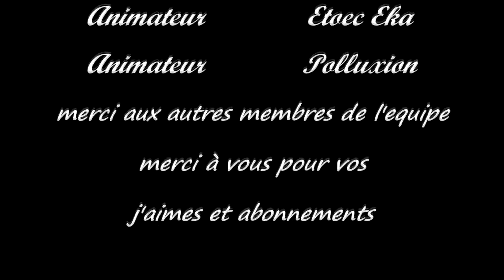Arthemis map Egypete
play Arthemis map Egypte Smite
partie avec Arthemis sur la carte Egypte sur Smite

Le groupe CFTP.fr vous présente une multitude de vidéos en tout genre, que ce soit du jeux vidéo, en passant par une balade pour finir aux jeux de rôle, venez vous divertir au seins de ce groupe.